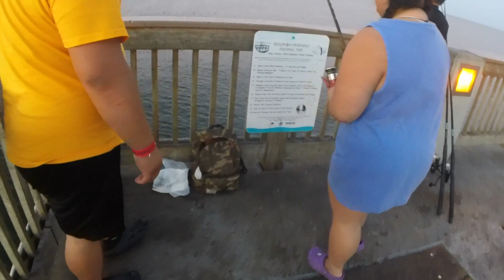Going Saltwater - King Mackerel Pier Fishing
Things are getting serious down in Panama City Florida!! I catch my first ever king mackerel from a pier and didn't even bring any of my own fishing gear!! things started out ruff for us but ended up getting the job done!